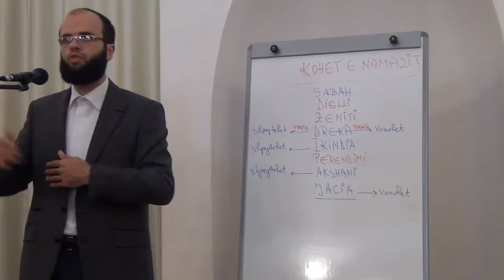14 - kohet e namazit (pjesa e dyte)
Ligjerate nga lenda e fikhut nga hoxhe Gilman Kazazi